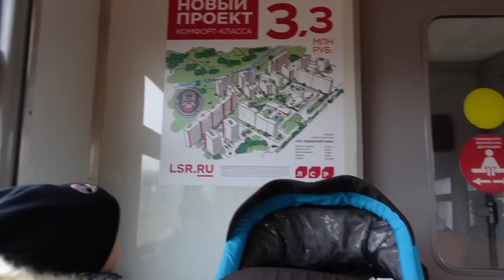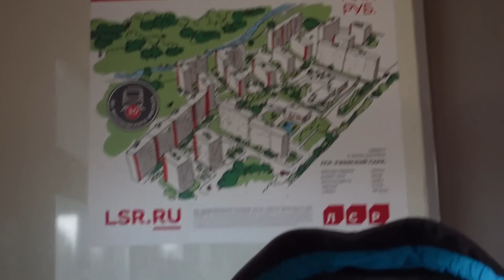ВЛОГ: Готовим пиццу! | Трудная дорога 04.11.22